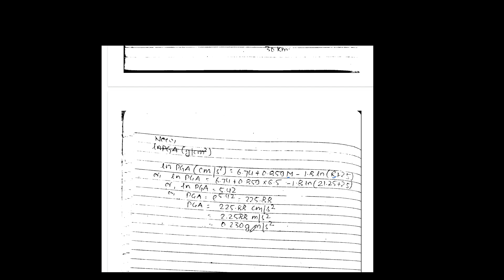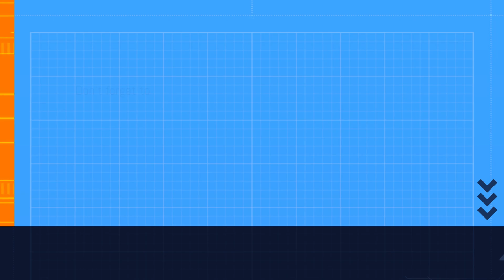Earthquake Engineering (Introduction Numerical)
7:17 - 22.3* in place of 22.8